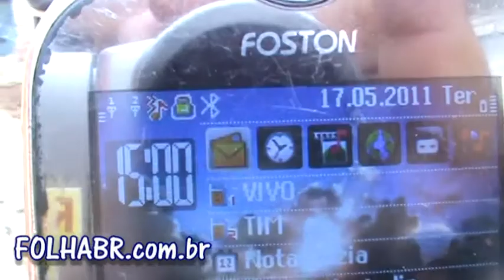PREFEITURA JUQUITIBA OBRAS DO HELINHO